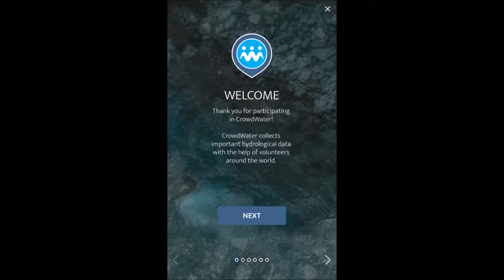CrowdWater App Intro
Take a look at the intro slides from the CrowdWater | SPOTTERON app, which serve as a tutorial for the app. Try it out :)